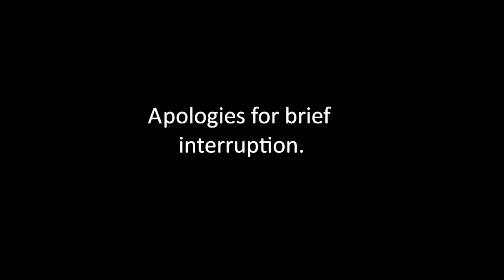Digital Trade Under Trump: What's The Deal for Exporting Innovation?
State of the Net 2017 at the Newseum, Washington, DC on January 23rd, 2016.

The 2016 election revealed a high level of discomfort among many Americans when it comes to elaborate international trade deals negotiated by past and present American presidents. The road ahead for many international agreements is uncertain and the traditional consensus around open global trade has frayed. At the same time, America has a massive trade surplus when it comes to digital trade, leading the world in Internet-based innovation and manufacturing businesses. Small and medium-sized businesses (SMB) increasingly rely on the Internet and cross-border data flows to access foreign markets. How does America maintain its digital trade strength, in a world where international economic relations are strained and precarious and other countries are increasingly restricting digital trade? Will we see a turn away from free cross-border data flows to more tightly regulated arrangements? What will be the impact on America's greatest export — innovation?

Timothy Brightbill, Partner, Wiley Rein LLP (moderator);
Dr. Susan Aaronson, Research Professor of International Affairs, George Washington University;
Dr. Claude Barfield, Resident Scholar, AEI;
Commissioner Meredith M. Broadbent, Commissioner, United States International Trade Commission;
Ari Giovenco, Director of Trade and International Policy, Internet Association;
Susan Lund, Economist & Partner, McKinsey & Company.

ABOUT STATE OF THE NET
The State of the Net is America’s premier Internet policy conference series. It brings together Internet stakeholders in government and in the private sector to explore the potential of a decentralized global Internet to promote communications, commerce and democracy.